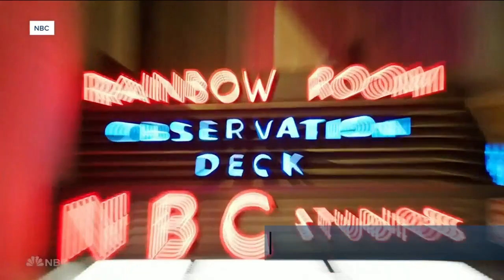High school band, dancers take on NYC for Macy's Thanksgiving Parade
Despite the wet weather in the northeast, nothing can rain on the parade for members of the Greendale Band and Danceline.

Three girls, Olivia, Gabi, and Abby shouted in unison ahead of Thursday's Macy's Thanksgiving Day Parade. It shouldn't come as any surprise. The three girls have been moving in harmony as dancers for years. Wednesday Night, they traversed the streets of New York City, arm-in-arm.

Now, they'll do it on the largest stage they've ever been on; the 97th Annual Macy's Thanksgiving Day Parade. Big pressure to perform at their best but you may have heard, if they can make it there, they can make it anywhere.

"When we did the Star Rehearsal, seeing all the cameras," Gabi said. "Just seeing all the people here waiting for the Thanksgiving Day Parade."